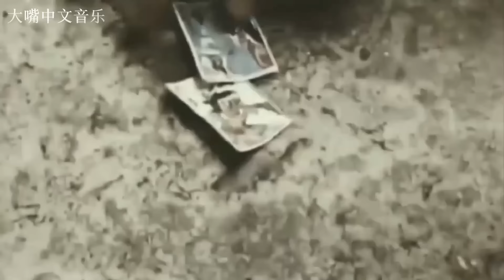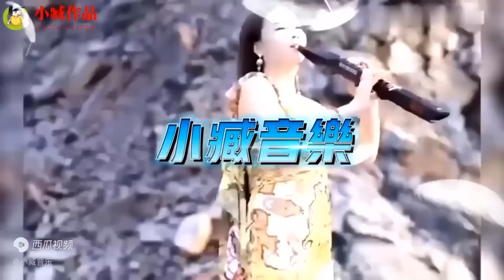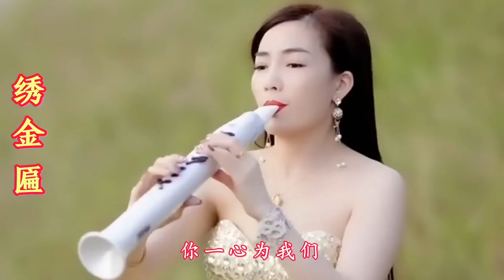Best Chinese Music Instrumental 💖 A Beautiful classic 💖Chinese electronic flute and exciting songs